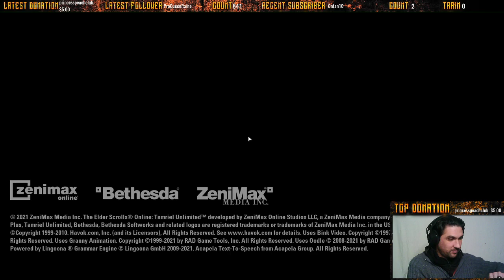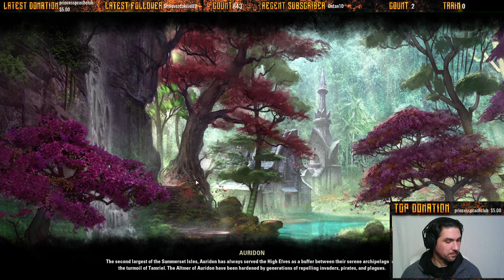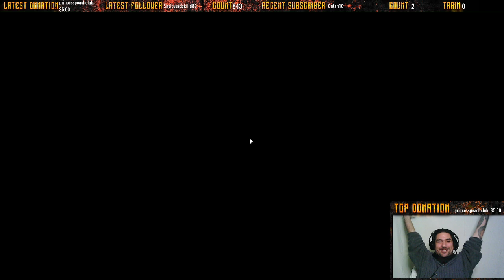ESO: Admin, Research... aaand FISHING! XD